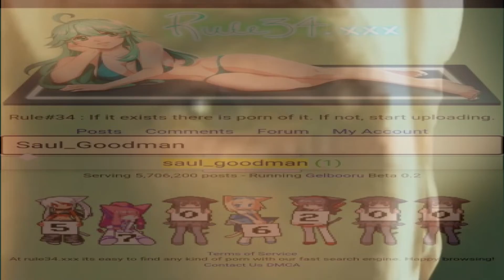Saul Goodman Epic R34 Moment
"Title of the vid explains everything"

OH NO! THEY EVEN NOW GOT SAUL ON R34!